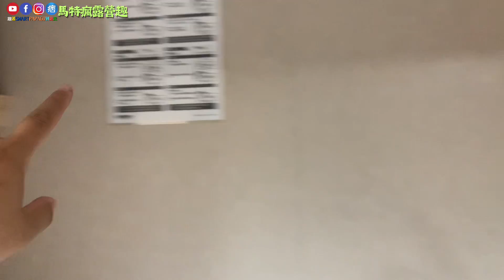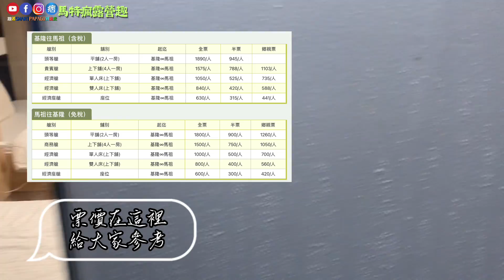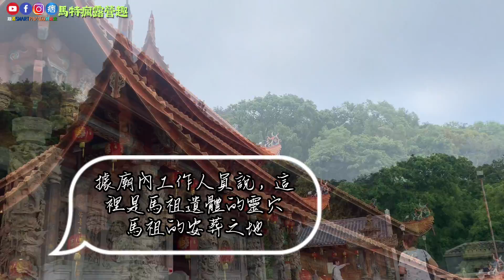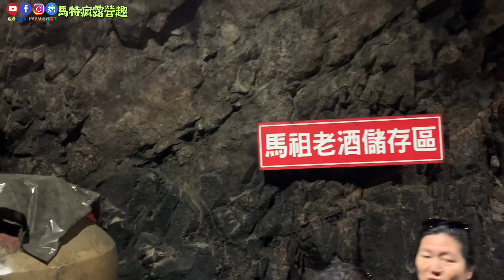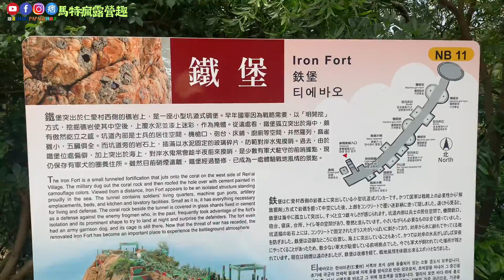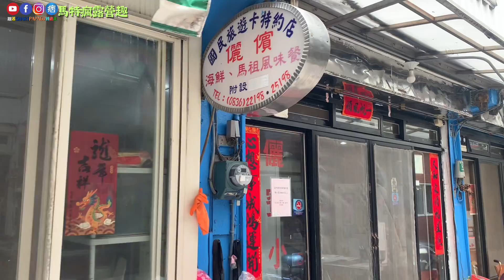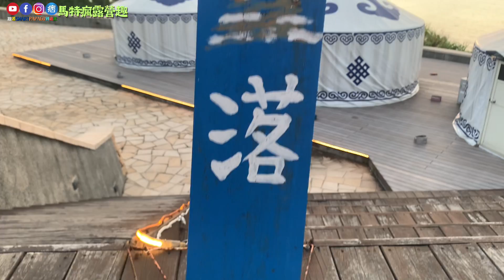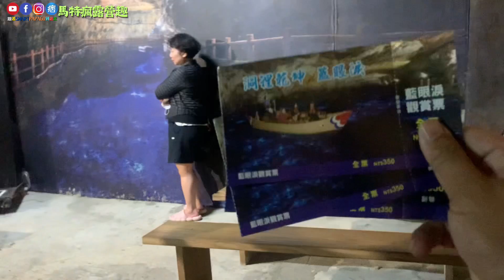馬祖行露營 ｜輕鬆自駕環島行 DAY1 南竿藍眼淚｜八八坑道｜牛角聚落 ｜津沙聚落 ｜鐵堡 ｜清水村 ｜北海坑道藍眼淚 ｜ 必吃在地美食吃到爽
Day1 行程
1.搭乘新台馬輪基隆至南竿 航程約十小時左右
  上下舖費用1050/1人，寄車費用2000。
2.馬祖櫻花園區
3.介壽獅子市場 209連江縣南竿鄉181號
   *陳家虫弟餅
     營業時間06:00-09:00（星期一三五公休）
   *陳阿伯蔥油餅
     營業時間06:00-10:00
4.八八坑道（免費參觀）
    開放參觀時間：08:40-11:30、1:40-17:00
5.牛角聚落（免費參觀）
6.鐵堡（免費參觀）開放時間08:00-17:00
7.津沙聚落（免費參觀）開放時間08:00-17:00
8.清水村 馬祖南竿鄉清水村107號
    儷儐飲食店 11:30-14:00、17:30-19:00
9.覓境E19露營區
    20942連江縣南竿鄉5鄰102 之9號
   蒙古包四人房/4880元 （附隔日早餐）
10.北海坑道 開放參觀08:30-17:00
     夜間藍眼淚搖櫓船活動
     350元/成人（夜間活動）

[smartpapago]
smartpapago與你分享生活美食，旅遊，露營，有趣的夾娃娃影片等等相關資訊唷！
美食/旅遊/露營/車宿/開箱/夾娃娃機/UFO CATCH/UFOキャッチャー/ユーフォキャッチャー
IG smartpapago 也一定追蹤關注唷～

我們會不定期辦理抽獎活動
另外，訂閱購買會員專案 可享有多次抽獎和好康活動唷～～（僅限訂閱會員者）

This channel mainly provides all viewers with high-quality healing pictures or sound and shadow videos, allowing you to watch super-healing pictures or listen to delicate sounds, and obtain great healing and enjoyment both visually and audibly.